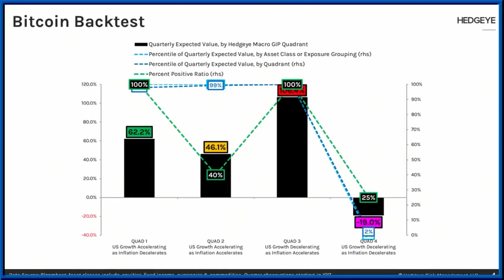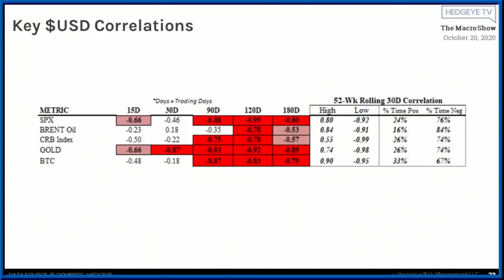Michael Saylor vs. Keith McCullough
McCullough (Trader/Millionaire) debates Saylor (Hodler/Billionaire) .
**This webcast credited to/originally aired live on Hedgeye.com on Oct. 20, 2020**